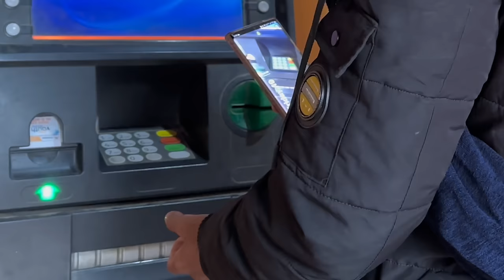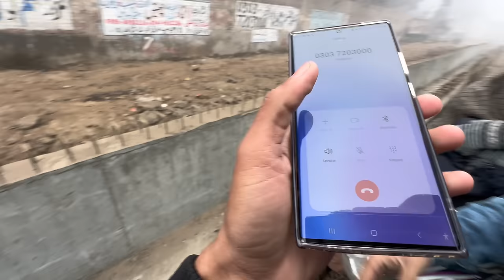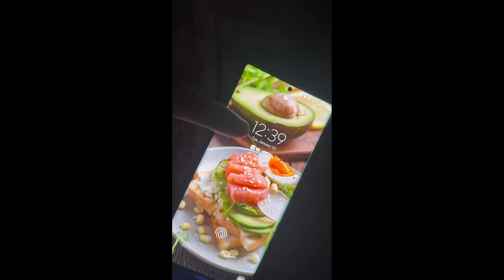Ali Ko Surprise Gift 🎁 Diya Or Ghar Wapise Aya Gya